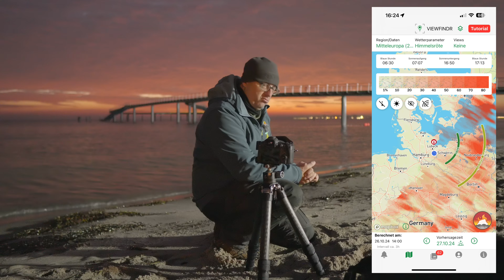Skyfire am Timmendorfer Strand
Am Sonntag der Uhrzeitumstellung habe ich mich ganz gewohnt um 5 Uhr (4 Uhr Winterzeit) aus dem Bett gepellt, denn bereits am Vorabend hat die Viewfindr App angezeigt, dass es sich doch mal lohnen könne. Und es hat sich sowas von gelohnt. Endlich habe ich mal so ein feuerroten Himmel auch mal fotografieren können, denn meistens passiert das immer nur wenn ich arbeiten muss..

►Kanalmitglied werden und exklusive Vorteile erhalten:
► SUPPORT:
► Du willst Filter kaufen und weisst nicht welche?
Hier erfährst Du mehr.